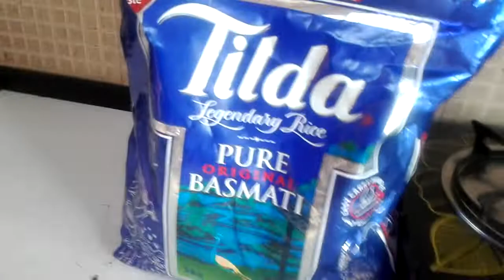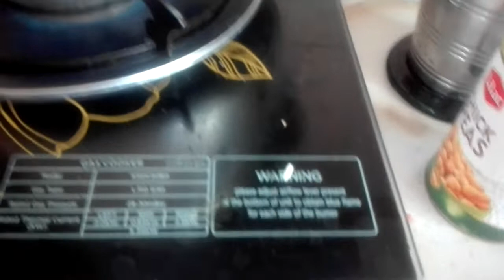chana palau recipe چنا پلاو بنانے کا طریقہ۔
آدھا کلو چاول ایک پاو چنے پیاز ٹماٹر آںل سرخ مرچ نمک ذیرہ۔